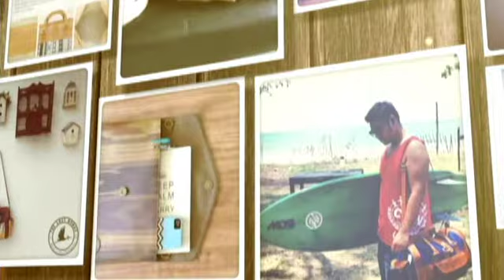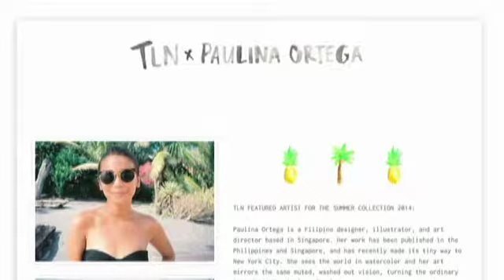The Lost Nomad | Listed Season 4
Listed brings a new dimension to features by offering a more hands on, immersive experience to your usual lifestyle programming.